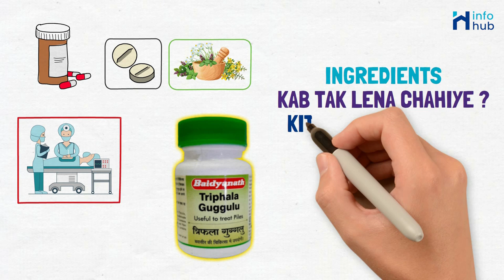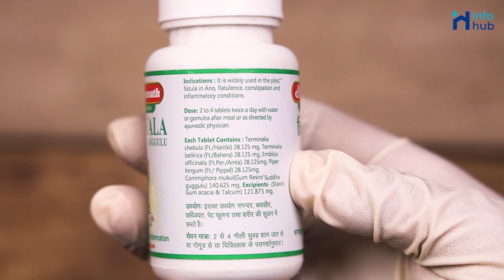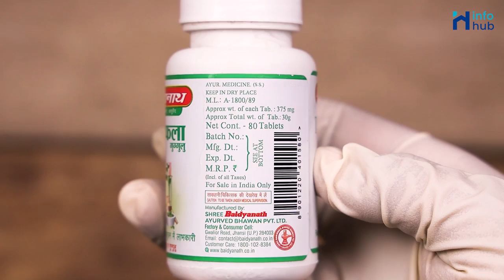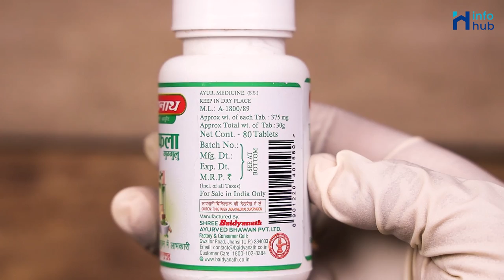Triphala Guggulu | पाइल्स को जड़ से ख़तम करने की दवाई | Benefits & How to Use in Hindi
This video is all about Baidhyanath Triphala Guggulu, its uses, side effects, price, ingredients, and how to use full detail in Hindi.